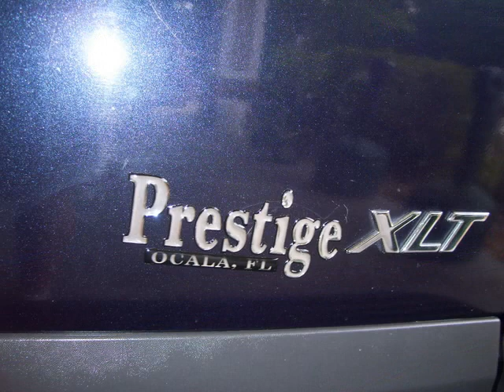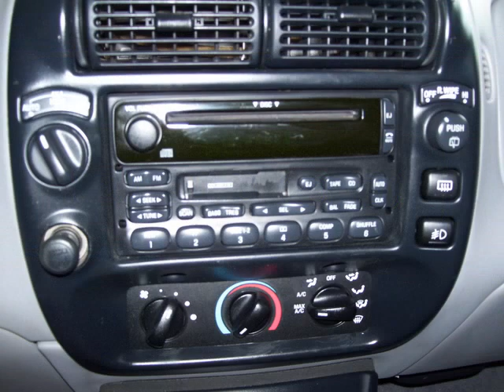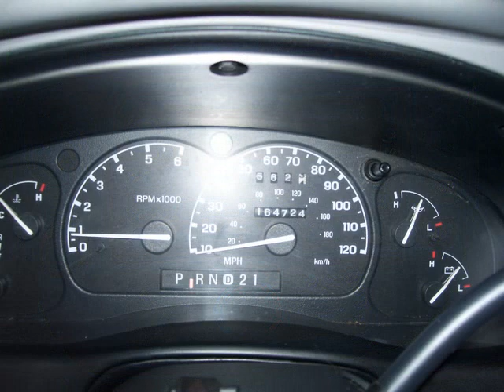Ford Explorer 4x4 with Sunroof & Leather in Ocala at Prestige Auto Sales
Ford Explorer 4x4 with Sunroof & Leather in Ocala at Prestige Auto Sales. Leather, sunroof, 4x4, cold A/C, dual power seats, stereo CD - this sharp SUV still has a few good seasons left. We Finance!